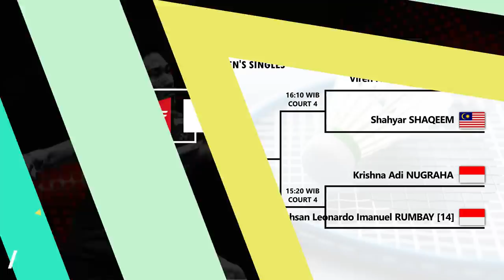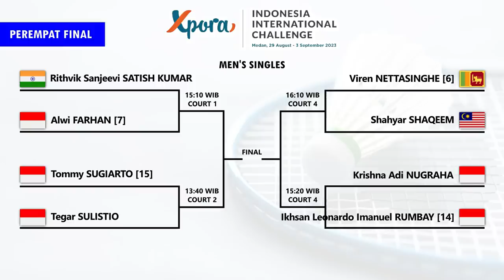Draw & Jadwal Perempat Final Xpora Indonesia International Challenge 2023 Live Badminton Indonesia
Draw & Jadwal Pertandingan Perempat Final Badminton Xpora Indonesia International Challenge 2023. Hari Ini Mulai Pukul 13:30 WIB Live Youtube Badminton Indonesia